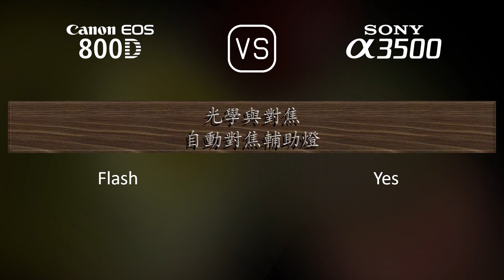Canon EOS 800D 與 Sony A3500 的規格比較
本片是 Canon EOS 800D 與 Sony A3500 的功能概述和規格比較 (comparison of specifications)，希望對您有所啟發。感謝您的支持。

00:25 推出
00:33 機身
00:40 影像感測器
01:01 影像
01:16 光學與對焦
01:41 屏幕
01:58 取景器
02:13 攝影功能
03:06 錄像功能
03:20 儲存
03:24 連接性
03:49 物理特性
04:07 雜項